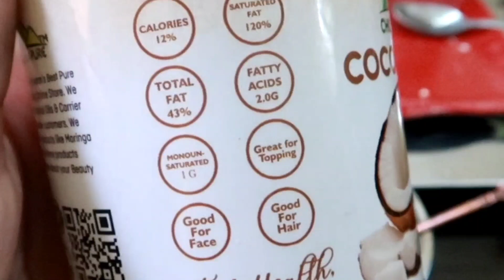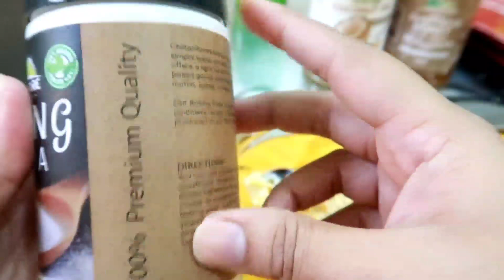Hands Care | Get white and fair Hands with Home remadies in three steps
salam every one۔۔today I share with u my fav hands facial in 3 steps with Home remadies۔۔and u can see the results in my video۔۔۔must try this one۔۔۔